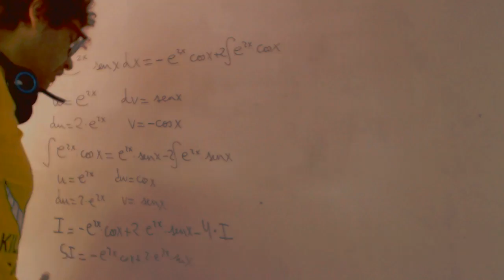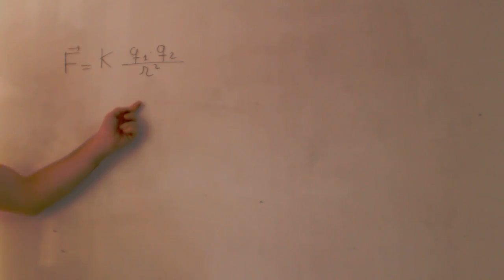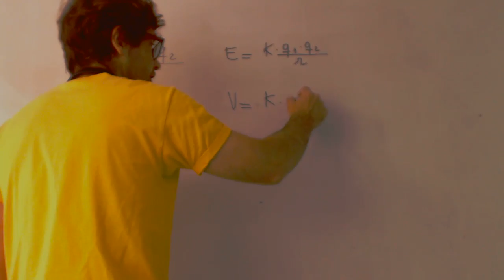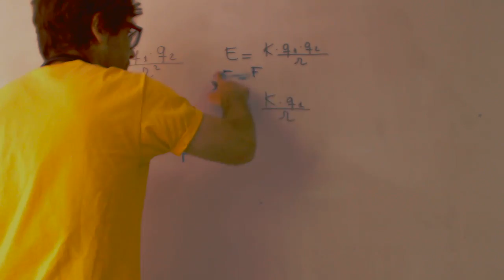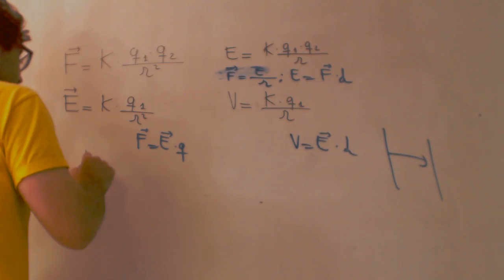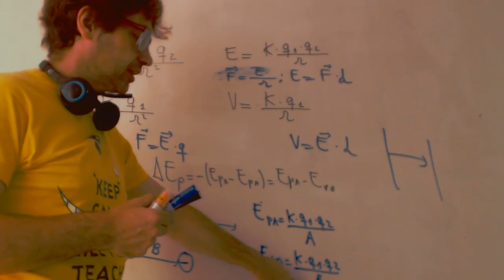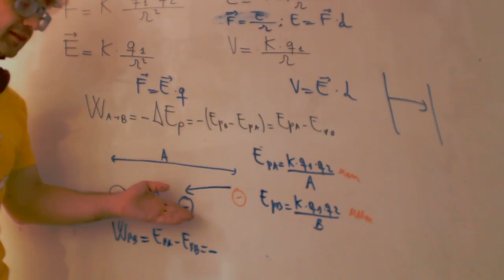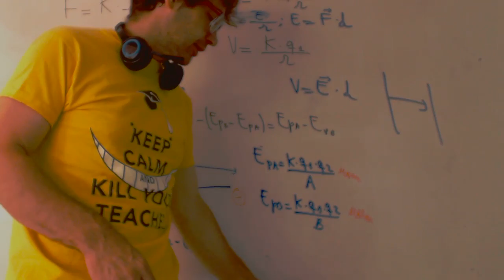Energia potencial y formulas Fisica 2 Bachillerato Academia Usero Estepona